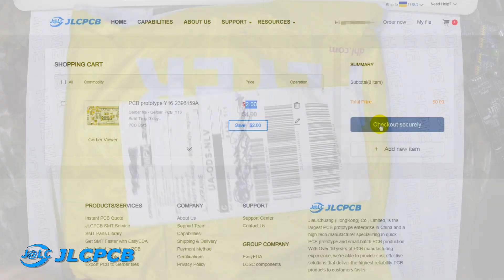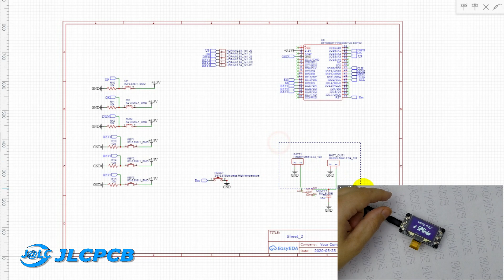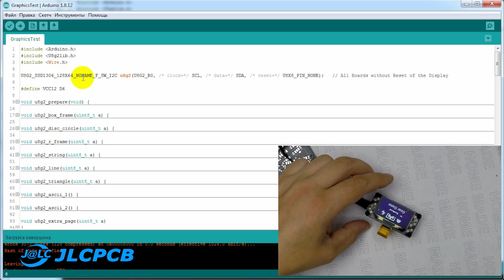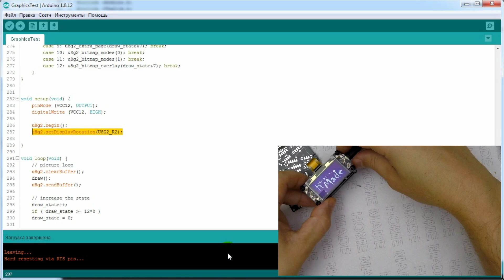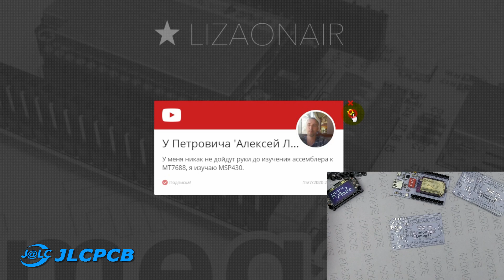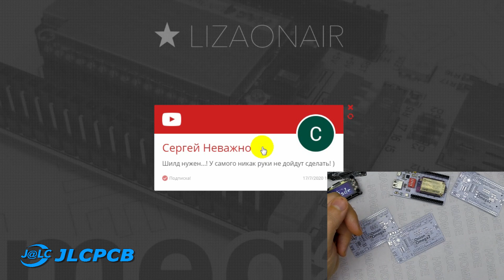ESP32 1.54" Oled шилд. JLCPCB.COM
Всем привет! Сегодня мы сделаем автономное устройство на базе ESP32 и большого OLED дисплея. Для этого изготовим Oled шилд. А поможет нам в этом сервис JLCPCB.COM